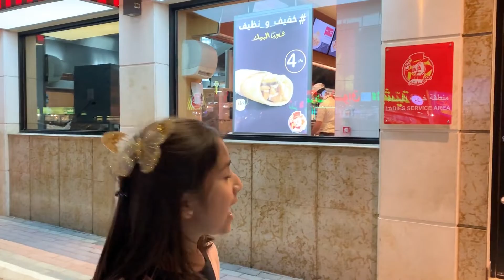Best restaurant in Saudi Arabia! Al Baik!